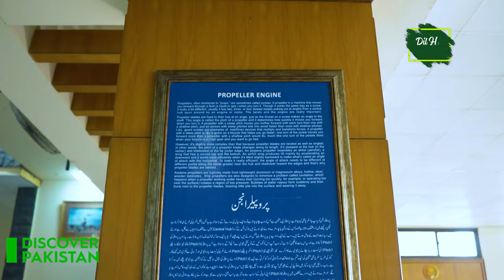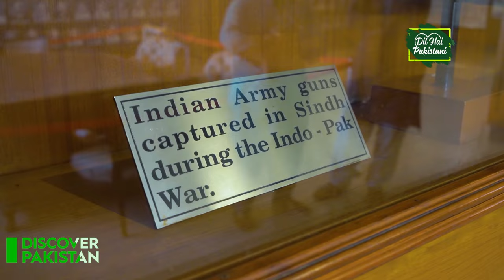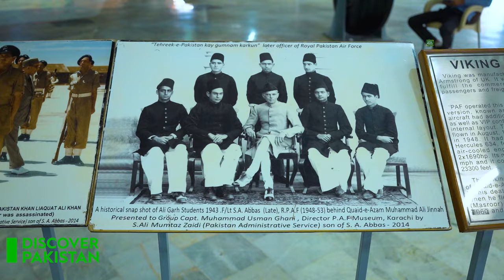Power of Pakistan Air Force !! Untold History of MM Alam Pilot of Pakistan Airforce in 1965 War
Pakistan Air Force !!  Untold History of MM Alam Pilot of Pakistan Airforce in 1965 Pak Indo War

Air Commodore Muhammad Mahmood Alam SJ & Bar SI, popularly known as M. M. Alam, was a Pakistani fighter pilot and war hero, officially credited by the Pakistan Air Force with having downed five Indian fighter aircraft in under a minute and establishing a world record during the 1965 Indo-Pak War